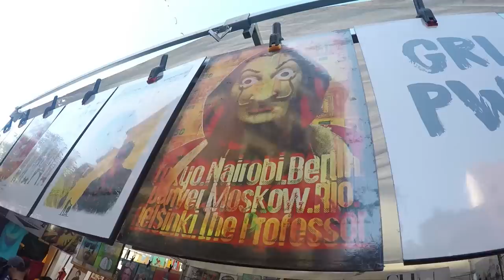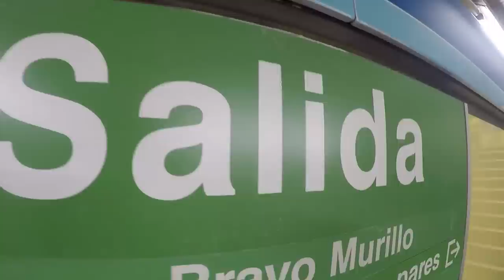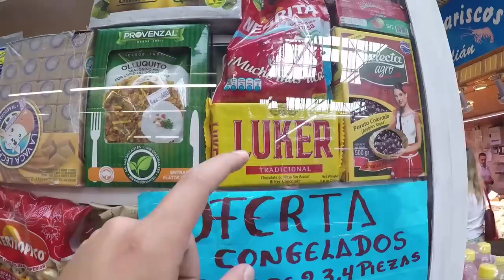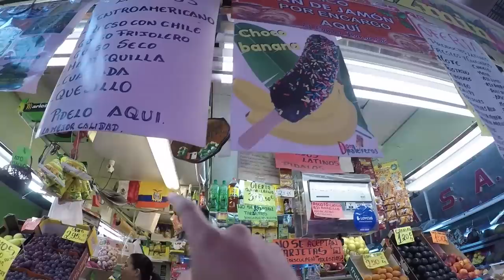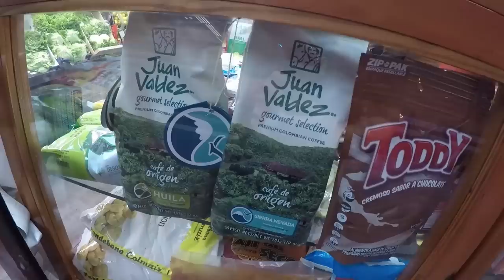Productos LATINOS en España | Mercados Populares #2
¿Cuales son los mejores productos latinos que podemos encontrar en Madrid?

¡SÍGUEME!

DESCARGA MI LIBRO